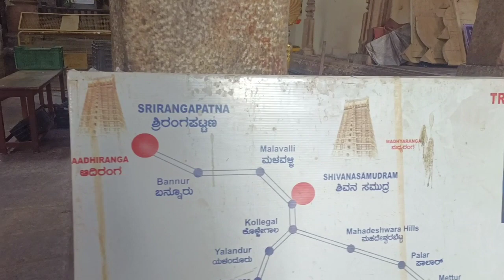ವಿಷ್ಣು ದೇವರು ಶ್ರೀ ರಂಗನಾಥಸ್ವಾಮಿ ರೂಪದಲ್ಲಿ ನೆಲೆಸಿರುವ ತ್ರಿರಂಗ ದರ್ಶನ srirangapatnam To srirangam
ವಿಷ್ಣು ದೇವರು ಶ್ರೀ ರಂಗನಾಥಸ್ವಾಮಿ ರೂಪದಲ್ಲಿ ನೆಲೆಸಿರುವ ತ್ರಿರಂಗ ದರ್ಶನ
ಮಹಾವಿಷ್ಣು ದೇವರು ಶ್ರೀ ರಂಗನಾಥಸ್ವಾಮಿ ರೂಪದಲ್ಲಿ ನೆಲೆಸಿರುವ ಆದಿರಂಗ (ಶ್ರೀರಂಗಪಟ್ಟಣ),ಮಧ್ಯರಂಗ (ಶಿವನಸಮುದ್ರ) ಮತ್ತು ಅಂತ್ಯರಂಗ ಕ್ಷೇತ್ರಗಳು.

Original music credit : @NO COPYRIGHT VIBES

Visiting all three temples and praying for welfare on the same day before sunrise and sunset, starting from Aadhi Ranga at (Srirangapatna), then Madhya Ranga at Shivanasamudra, and finally Anthya Ranga at Srirangam is known as “Triranga Darshan” or “Triranga Darshanam” and it is believe this would remove all the bad of ur life

Total Trip Distance - 850 kms approx.
Bangalore to Srirangapatna - 125 kms
Srirangapatna to Shivanasamudra - 75 kms
Shivansamudra to Srirangam - 285 kms
Srirangam to Bangalore - 360 kms

 Thank u For wonderful✨😍 music🎶